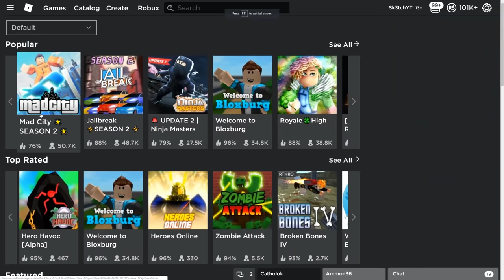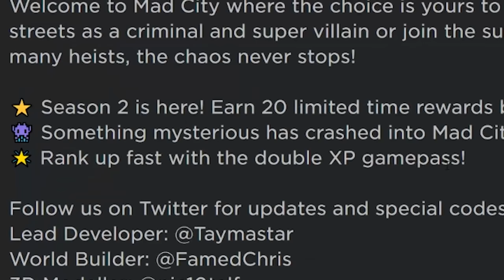MAD CITY SEASON 2 GOES SICKO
mad city szn 2 = total sicko

jailbreak season two = hotdog car :|

Sketch or Sk3tch or Sk3tchYT or Skek or Skup is mostly a roblox gaming channel.